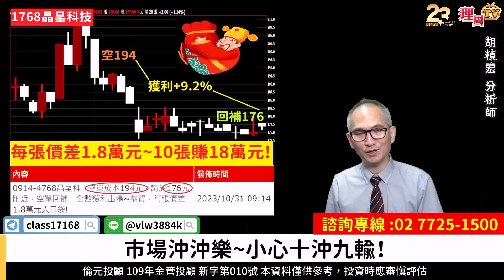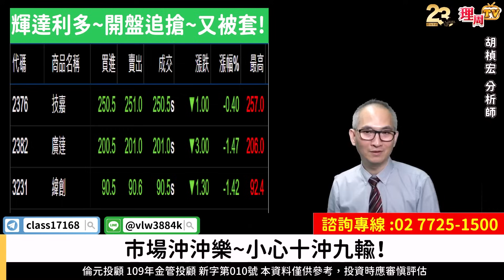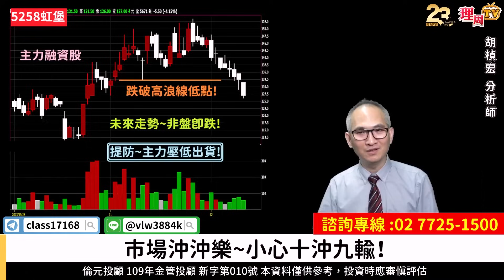理周TV-20231212盤後-胡楨宏 股市同學會／大盤 技嘉 廣達 緯創 地球 致茂 星通 東隆興 虹堡~愈沖輸愈多！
📣 胡老師專屬優惠⤵